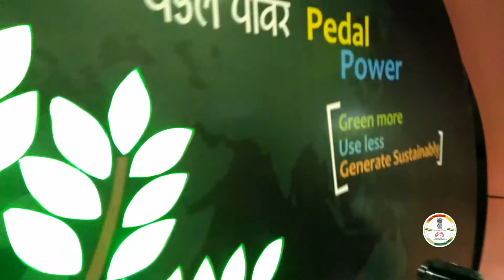Science express @ Whitefield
Science express enters to the metro city Bengaluru with a message of urban mitigation to combat climate change which can be possible by reducing the GHG emissions at traffic congestion. Be a climate captain - to save water and swatccha benguluru.